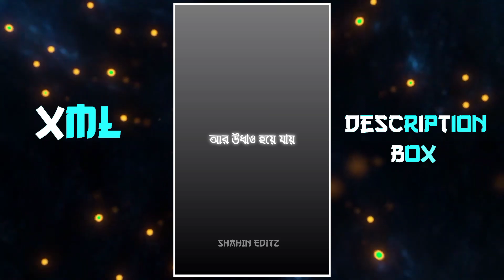New Bangla Sad Song Xml File💔Amar Aguner Chhai🥺Alight Motion Sad Xml🥀@ShahinEditz.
🚫 [আমার Xml File ডাউনলোড করতে কোনো Problem হলে নিচের ভিডিও টা দেখুন]

Presest By : @ShahinEditz.

🚫 Sound :-

💔 Photo :-  Nai

💔 Emoji :-  Nai

Xml By :-

♬♬Sound♬♬

- Copyright By SHAHIN EDITZ

⭕ Group Link
KAMU EDITZ SOCIETY

MY Living District, Brahmanbaria

💥Credit : @ShahinEditz.

☺️ Our Community 😍

🙂MY TAGS. …. …. 🌸

Ignore Keywords–🙂

xml tutorial
xml video
attitude xml
cap cut
status
preset full beat
trend xml
xml preset
new xml
alight motion
xml edit
xml file
preset alight motion
trending
viral girl xml
photos xml
learn xml
alight motion
preset
new xml preset alight motion ff edit
new trend
badass transitions
free preset
editing pack
am pack
am preset
am edit
edit tutorials
alight link
soft edit
badass edit
editing preset
editing preset pack
after effects
shakes
alight motion link
trending xml
badass alight motion
transition
edits
editing
edit
photo xml
attitude presets
instagram trend
happy birthday xml file
video editing
trending xml
video editor
hot xml